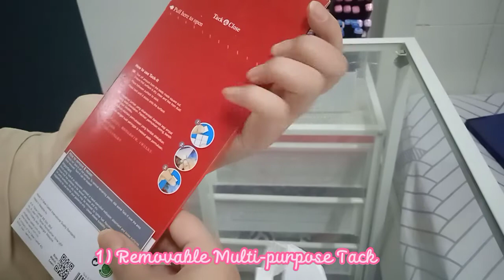Simple painting of Luffy One Piece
acrylic painting 🎨
canvas 20x20cm
marker pen (black)